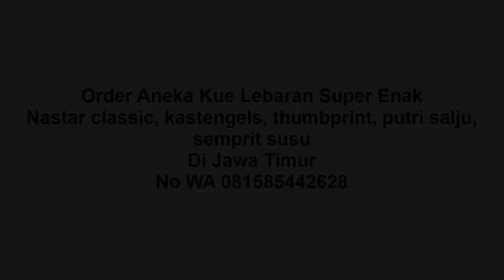Kastangels Paling Enak di Malang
Pakabar semua, terus waspada, dan jaga jarak ya.

Thank you sudah menonton video ini "Kastangels Viral Di Malang Paling Enak", di channel sharing is caring youtube ini.

Kastangels Viral Di :
1. Barang Ready
2. Bisa pesan costum
3. Banyak Pilihan Kue :
4. Nastar classic
5. Kastangels
6. thumbprint
7. putri salju
8. semprit susu
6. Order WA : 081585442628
9. Tahun 2021
10. Kastangels Viral Di
11. Malang Paling Enak
12.

Jaminan enak, Rekomendasi, Viral, Paling Enak

Dipost  : 5 February 2021 11:05:02 PM